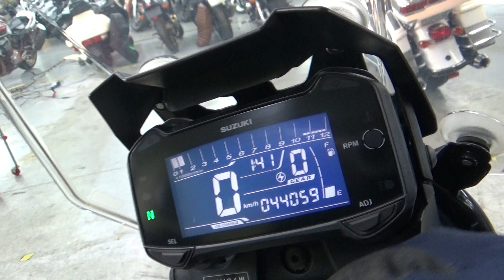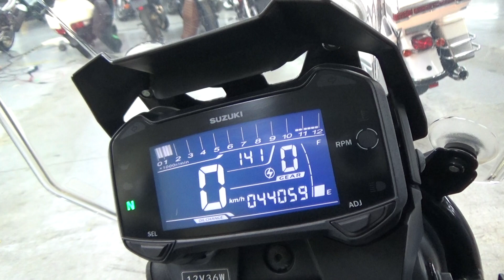2100007774398 Vストローム250